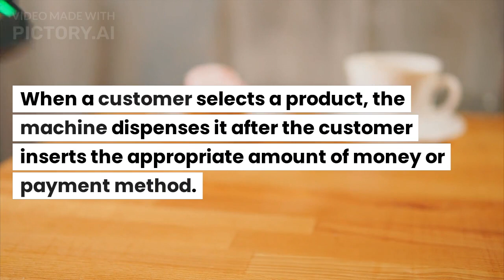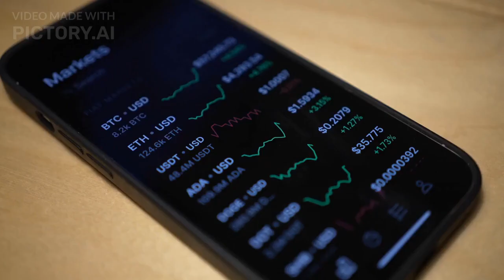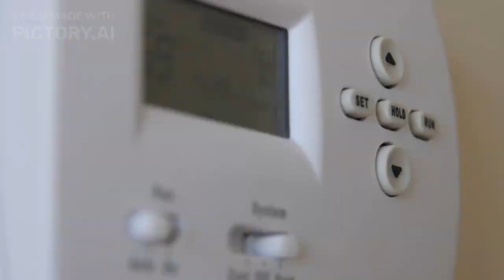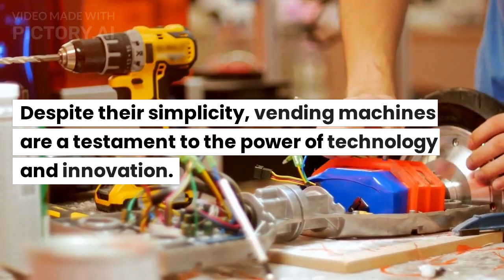Vending machines working - BASICS